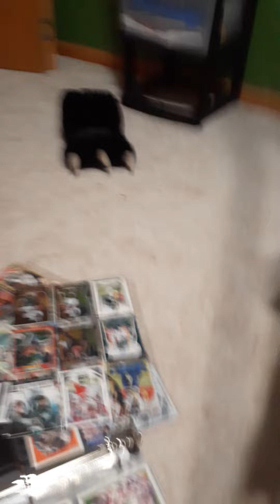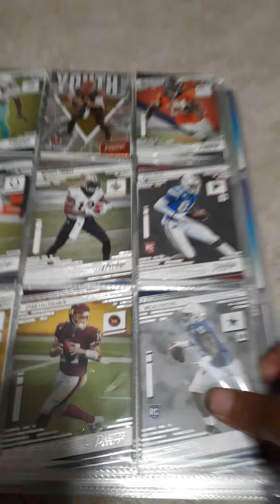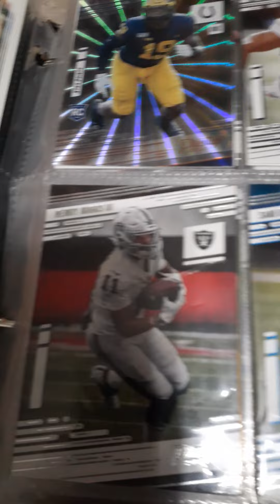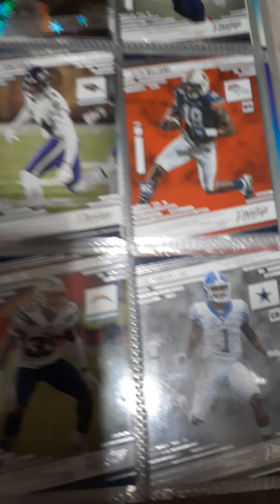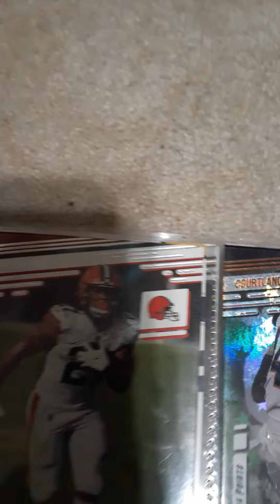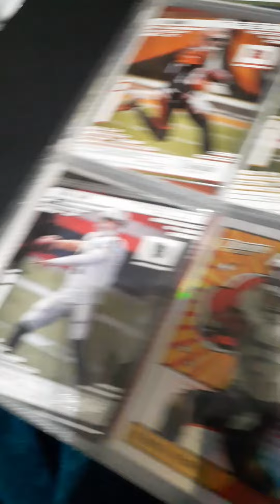Football cards Part 1.